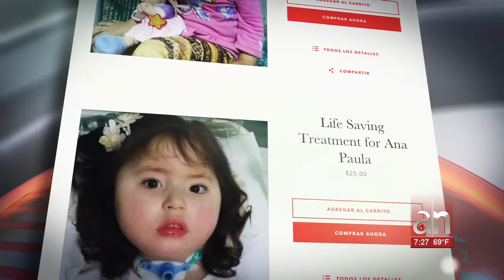Madre cubana pide ayuda para salvarle la vida a su hija de dos años